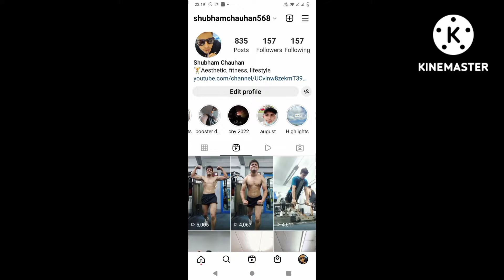My full day eating gaining diet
hey guys how r u all,this is my full day eating diet ...